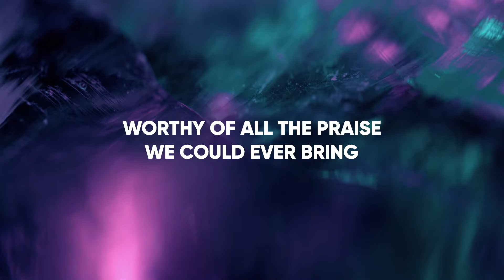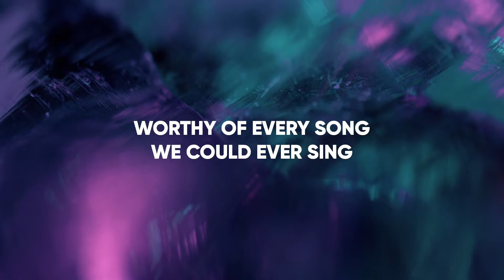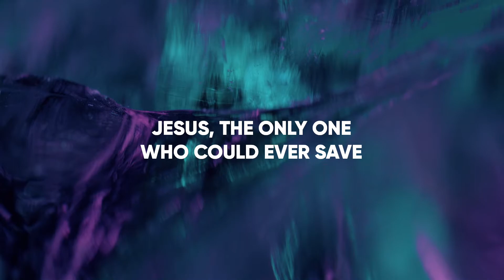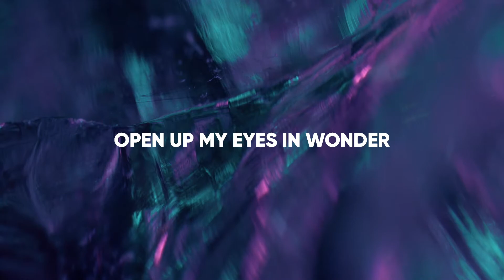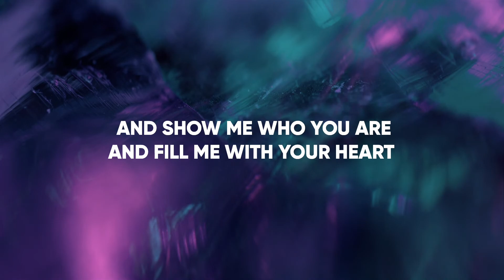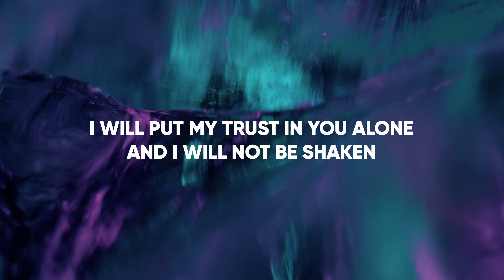Fellowship Worship - Build My Life (Live)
Cover of Build My Life by Passion.

Sound Production: Alec Yearwood